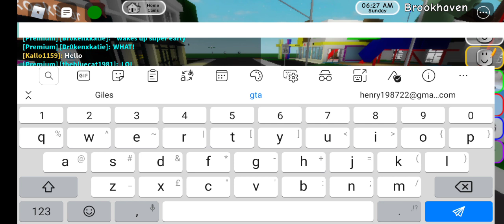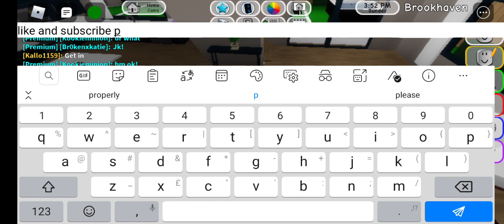Henry King ROBLOX